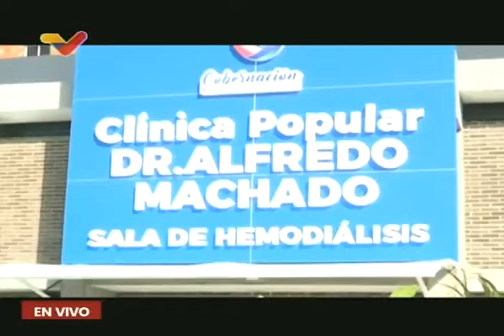Maduro inaugura clínica popular Dr. Alfredo Machado en La Guaira, 25 de junio de 2024